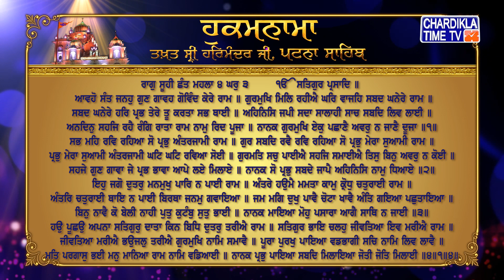Hukamnama | Patna Sahib | Takhat Sri Harmandir ji Patna Sahib | Chardikla Time Tv Gurbani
Hukamnama | Patna Sahib | Takhat Sri Harmandir ji Patna Sahib | 28 June 2022